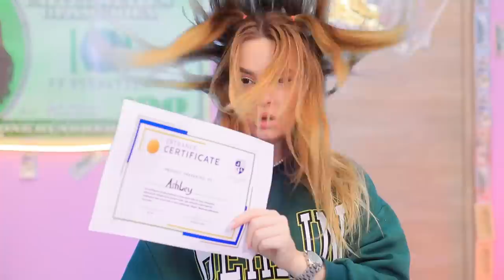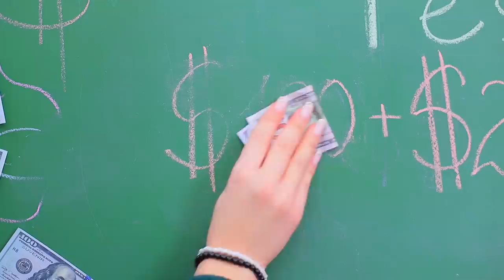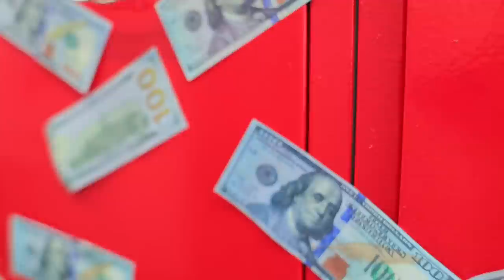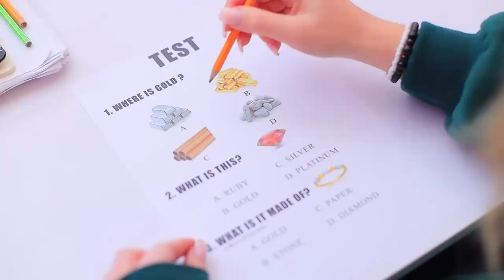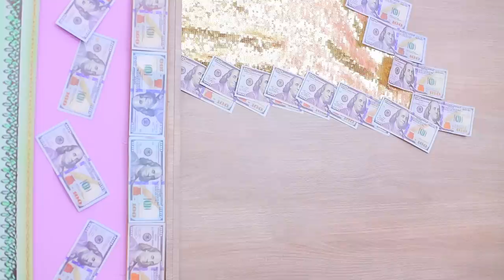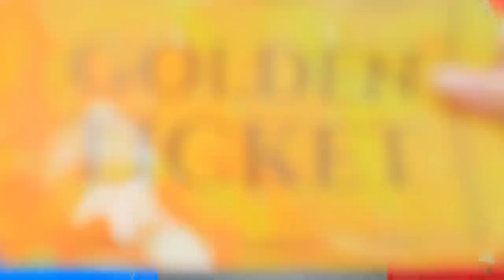Poor Girl in a Fancy Boarding School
The poor girl went to a rich school! This is a great fortune and a lucky ticket for her. But will she be able to find friends there?

● Sleep mask
● Decorative gems
● Chapstick
● Makeup pigment
● Lipstick mold
● Lipstick vacuum
● Pearl dust
● Thick paper
● Modeling knife
● Foam paper
● Chain
● Soap base
● Soap dye
● Silicone mold